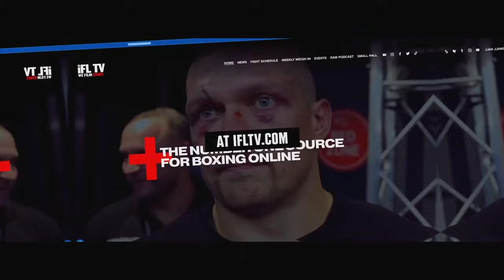'I WANT TO PUT THIS TO BED!' - MARK CHAMBERLAIN ON SAM NOAKES FIGHT FOR 2024 AHEAD OF RAMLAVS FIGHT